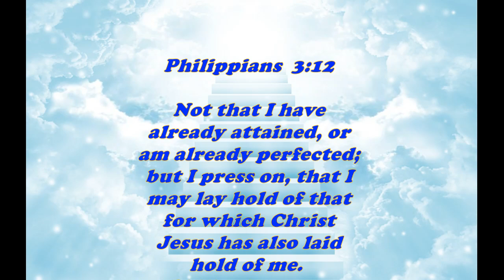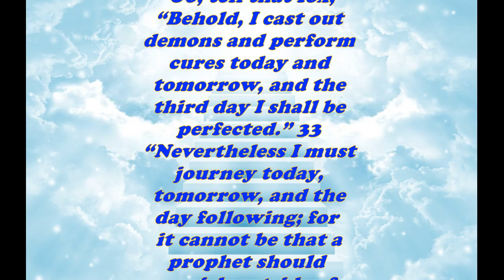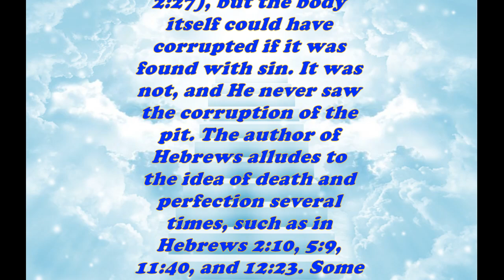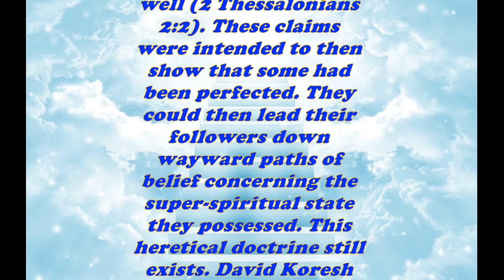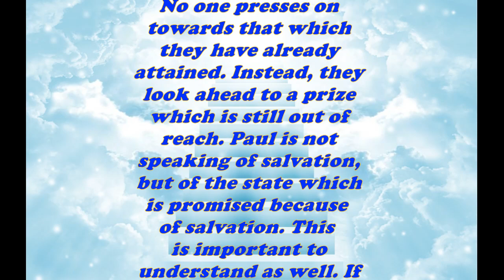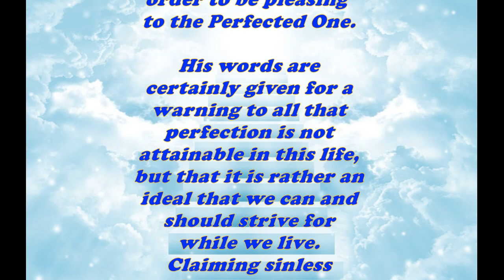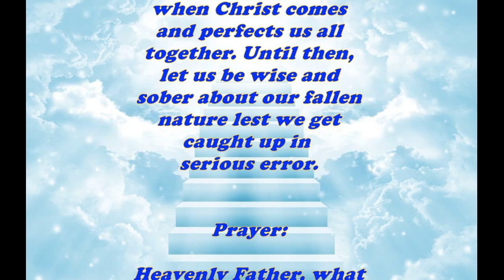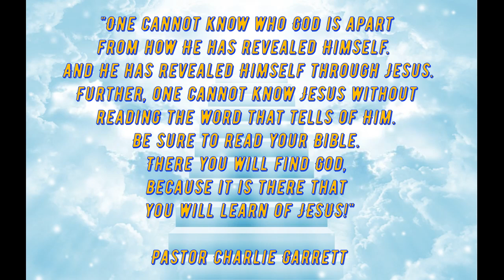Daily Bible Verse Commentary - Philippians 3:12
This Daily Bible Verse Commentary Writing for The Book of Philippians 3:12 is from Pastor Charlie Garrett of The Superior Word Community Fellowship Assembly Church displayed in video format for your reading pleasure. Please enjoy!